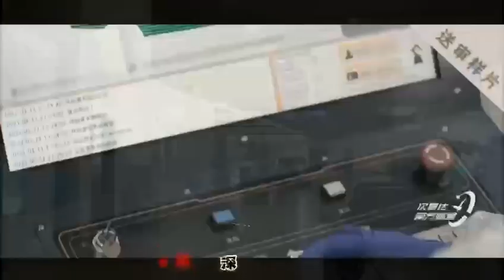Onew PaintGo Spray Painting Robot System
WUHAN ONEW TECHNOLOGY CO., LTD. is committed to becoming the world's leading technology and service provider of intelligent painting robot system for automobile refinish painting. ONEW PaintGo® Intelligent Refinish Spray Painting Robotic System directly hits the pain point of "traditional manual painting" and provides a new system solution for the transformation of automobile refinish painting industry. It will become a Revolution In Automotive refinish painting industry.

Artificial intelligence improves brand reputation
The PaintGo intelligent spray robot system for automobile maintenance matches the best painting process through continuous learning and database accumulation, and instantly delivers the "best painting master" through cloud database sharing, so as to improve the brand's reputation for after-sales service.

Alternative manual spray painting
The use of PaintGo intelligent spray robot system for automobile maintenance can make the refinish painting work more friendly and replace the traditional manual spray painting method